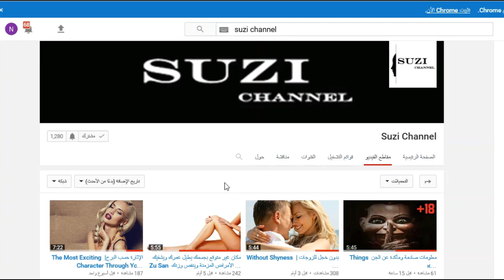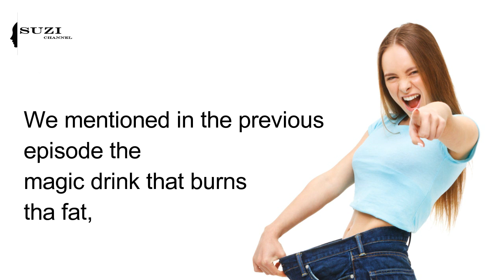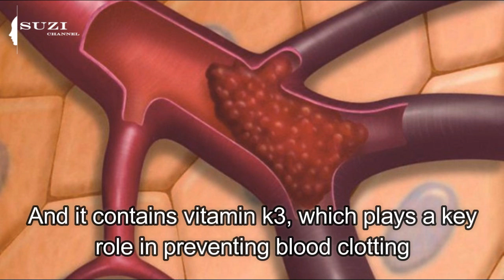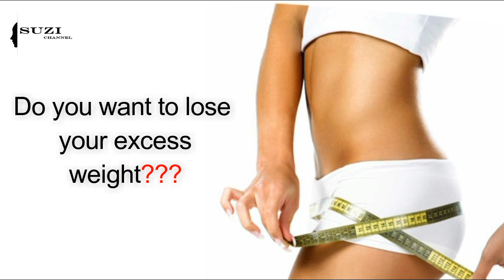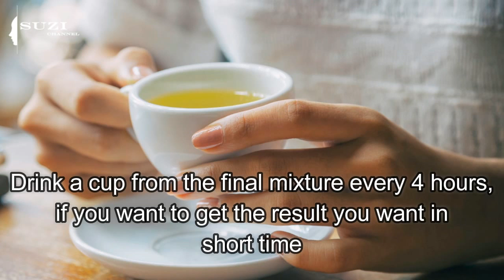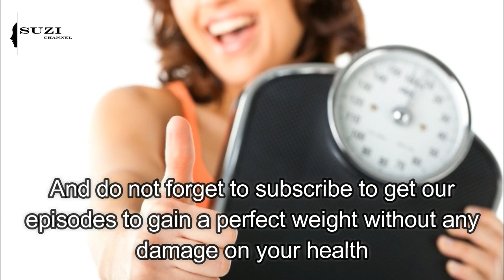تخلص من دهون البطن والأرداف في أسبوع Lose The Abdominal's And Thigh's Fat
Get Rid Of The Fat In The Abdominal Area And Thighs By Just One Plant.
 .تخلصي من دهون البطن والأرداف بعشبة واحدة فقط

"السعودية" "العراق" "مصر" "سوريا" "المغرب" "الجزائر" "ليبيا" "تونس" "قطر" "الإمارات" "دبي" "عمان" "الكويت" "البحرين" "الهند" "الصين" "تركيا" "اليابان" "ألمانيا" "امريكا" "فرنسا" "اسبانيا" "كندا" "بريطانيا" "انجلترا" "الجزيرة" "عاجل" "اطفال" "فلم" "مسلسلات" "اغاني" "حب" "رومنسية" "غزل" "اغاني" "اغنية" "موسيقى" "افلام" "مقاطع" "يوتيوب" "تويتر" "سناب شات" "مشاهير" "ممثلات" "نجوم" "اغنياء" ارباح" "فلوس" "مسلسل تركي" "مضحكة" "مقاطع أطفال" "فيديوهات كبار"

السعودية الان
السعوديه مباشر
السعوديه
ترامب امريكا فرنسا المانيا

اخبار معلومات اسرار خفايا توقعات تنبؤات 2019
2020
Song
Songs 2019

Songs
Movies
Full movies
Te bote
مجاني
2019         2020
فيلم فلم افلام
اغنية   اغاني  مسلسلات
مسلسل
مسلسلات  رمضان
مسلسلات سورية
مسلسلات تركيا
افلام مرجمة
افلام مدبلجة
مقاطع ترفيه
مقاطع مضحكة
معاطع معلومات ثقافة تعليم دروس
Momo
film
musiac
musican